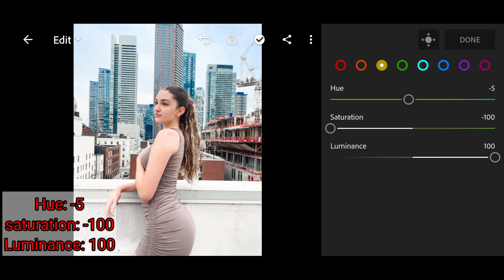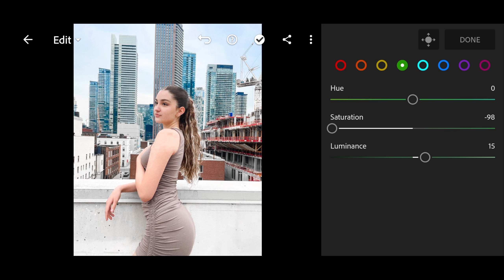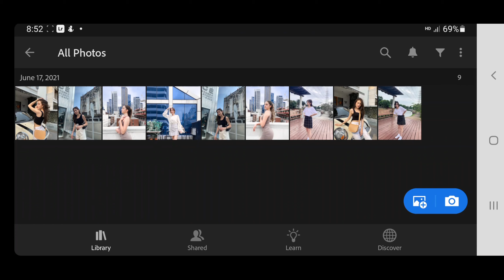Lightroom mobile Free Preset DNG | Preset so beautiful. 100%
● Note:
-The password will appear on the upper right corner as a card -The password will not appear if you skip/ forward any part of the video